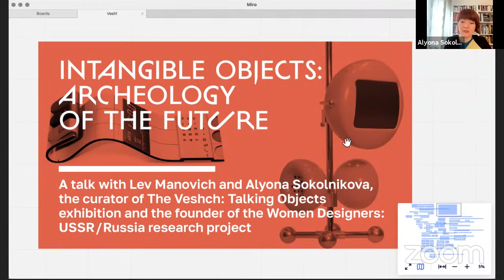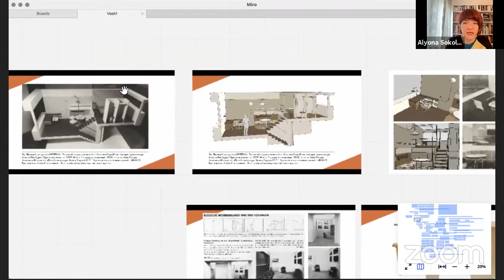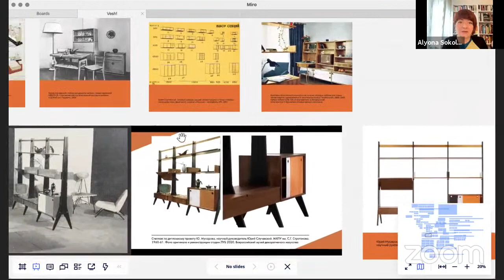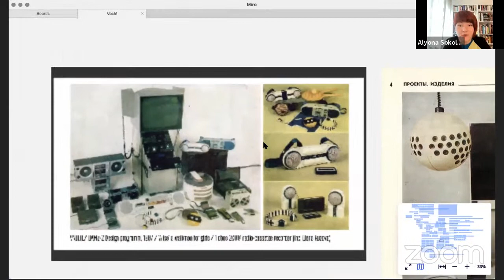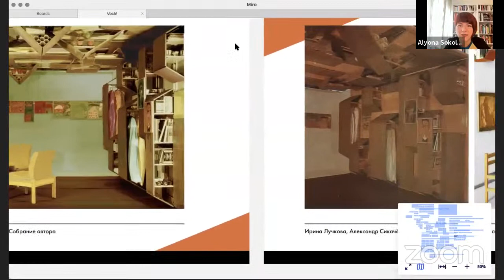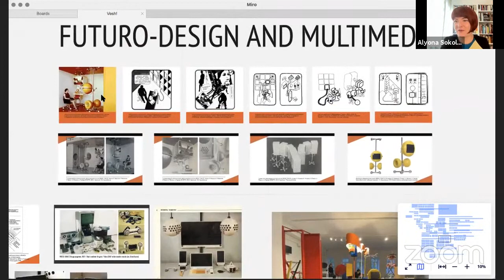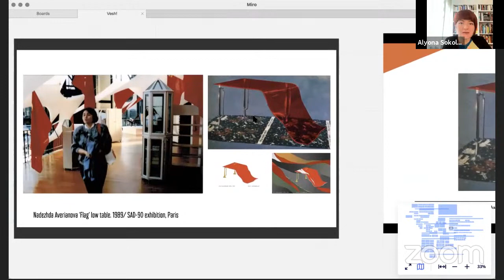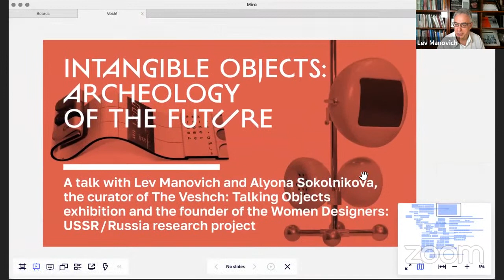INTANGIBLE OBJECTS: ARCHEOLOGY OF THE FUTURE. A conversation with Lev Manovich & Alyona Sokolnikova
INTANGIBLE OBJECTS: ARCHEOLOGY OF THE FUTURE. A conversation with Lev Manovich and Alyona Sokolnikova

INTANGIBLE OBJECTS: ARCHEOLOGY OF THE FUTURE
A conversation with Lev Manovich and Alyona Sokolnikova, the curator of The Veshch: Talking Objects exhibition and the founder of the Women Designers: USSR|/Russia research project

4 November, 12:00 (CET) / 14:00 (MSK)

We think that we know what is there to know about Russian avant-garde. And yet, what we know is only a tip of an iceberg. Who were the pioneering Russian women designers? How did designs of smart objects and interfaces created in Russia in 1960s-1980s anticipate design issues of the 21st century? How can we bring back to life revolutionary designs of the 1920s which were forgotten? In our conversation we will talk about some of these projects and names and relate them to the forces shaping design today - such as use of artificial intelligence, creative use of environmental constraints and architecture of future metaverse.

Participants

Dr. Lev Manovich is the author of 14 books about digital culture, including Cultural Analytics, AI Aesthetics and The Language of New Media. He is a Professor at The Graduate Center, City University of New York and currently also teaching at Higher School of Economics (HSE), Moscow.

Alyona Sokolnikova, Ph.D, is an independent curator, researcher and lecturer, specializing in Soviet design history. Member of the Expert Board on Design at the All-Russian Museum of Decorative Art.

БЕСПРЕДМЕТНЫЕ ВЕЩИ: АРХЕОЛОГИЯ БУДУЩЕГО
Беседа Льва Мановича с Алёной Сокольниковой, куратором выставки «Вещь! Предметный разговор» и автором исследовательского проекта «Женщины-дизайнеры: СССР/Россия»

4 ноября, 12:00 по Центральноевропейскому времени / 14:00 по московскому времени

Беседа состоится на английском языке (в конце можно будет задать вопросы на английском и русском)

Нам кажется, что мы знаем все, что нужно знать о русском авангарде и дизайне. И все же то, что мы знаем – лишь верхушка айсберга. Кто входил в число ведущих женщин в российском дизайне? Как дизайн «умных» объектов и интерфейсов, созданных в России в 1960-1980-х годах, предвосхитил проблемы дизайна ХХI века? Как мы можем вернуть к жизни революционные проекты 1920-х годов, которые были забыты? В нашей беседе мы поговорим о некоторых из этих проектов и их авторах, и соотнесем их с теми силами, которые формируют дизайн сегодня - такими как использование искусственного интеллекта, творческое использование экологических ограничений и архитектура метавселенной будущего.

Участники

Лев Манович, доктор культурологии, автор 14 книг о цифровой культуре, в том числе "Культурная аналитика", "Эстетика искусственного интеллекта" и "Язык новых медиа". Он является профессором The Graduate Center, City University of New York, и в настоящее время также преподает в Высшей школе экономики (ВШЭ) в Москве.

Алена Сокольникова, к.пед.наук, доцент, независимый куратор, исследователь и педагог, специализирующийся на истории советского дизайна. Член экспертного совета по дизайну Всероссийского музея декоративного искусства.